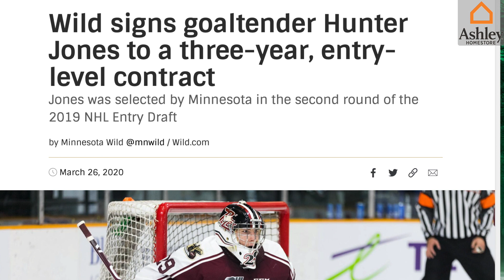Ashley HomeStore OHL Highlight Reel | Hunter Jones | Peterborough Petes | 2019 - 2020 Season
Presented by Ashley HomeStore:
OHL Highlight Reel | Hunter Jones | Peterborough Petes
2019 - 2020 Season